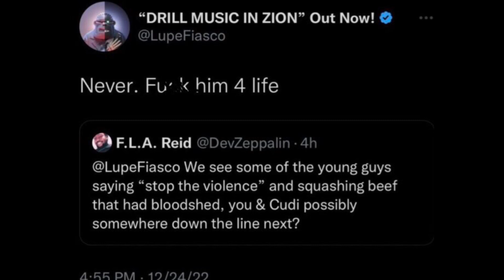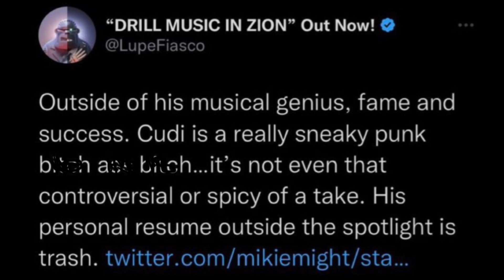Lupe Fiasco GOES OFF On Kid Cudi After Fan Ask Him To Squash Their Beef “F**K Him 4 Life, B!**CH A$$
Studio 56 Podcast Twan, Ant & Pookey

Lupe Fiasco responds to a fan who ask him about squashing his issues with kid Cudi.